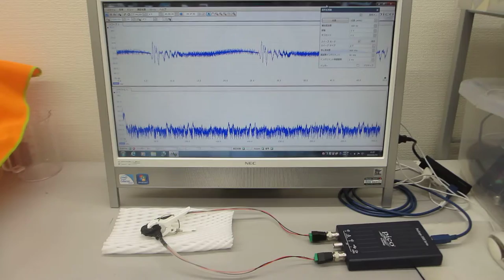超音波の音圧測定解析システムによる発振実験動画（ultrasonic-labo）